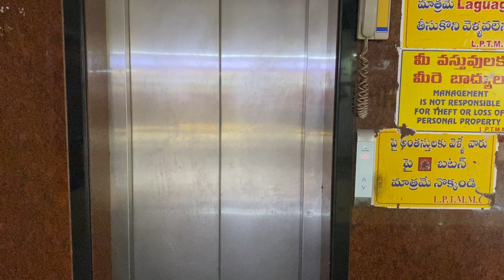To order wtsp 8886188820 @maheshsilks1732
Instagram ikkat_unisex 👆Facebook 👇🏿

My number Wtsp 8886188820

Offline Store mahesh silks shop no 17 ground floor lpt market lb nagar hyderabad